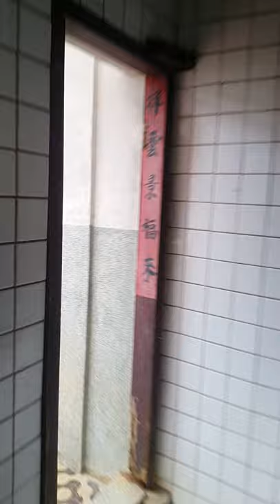榮耀歸給主 金門土地 金門房屋 頂堡洋樓 1300萬含拉皮整修 金門網路電視台 KM Tv 報導 金門不動產買賣大補帖視頻 代租代管 若有漏讀沒回 請見諒 請加吳立士臉書朋友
頂堡洋樓 1300萬含拉皮整修
榮耀歸給主
金門網路電視台 KM Tv 報導
金門土地房屋   買賣